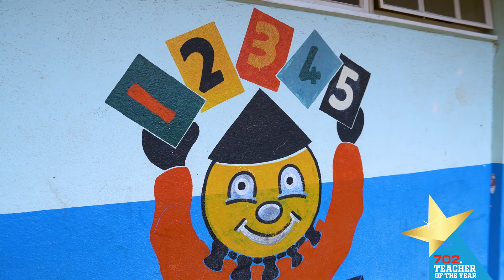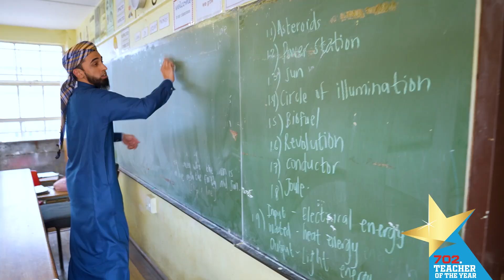'Teaching a work of heart': Teacher of the Year for the month of September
Naumaan Panchbhaya is a Natural Sciences and Technology teacher at Eldorado Park Primary School.